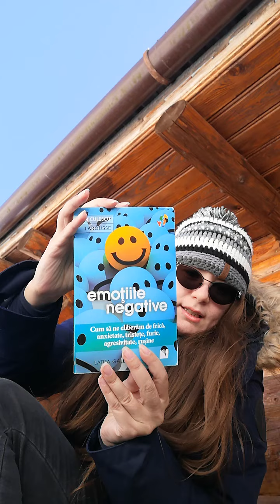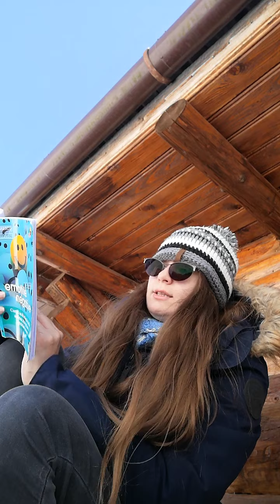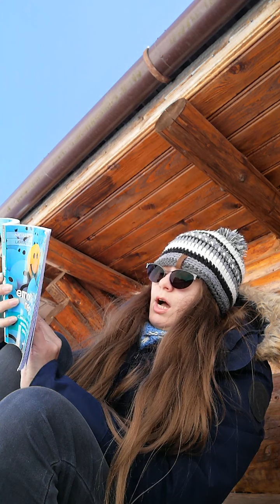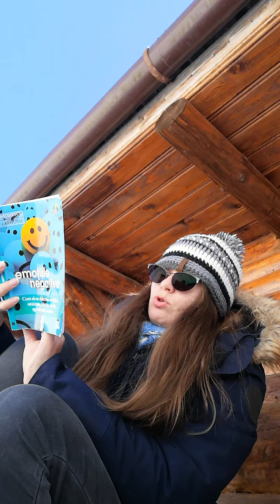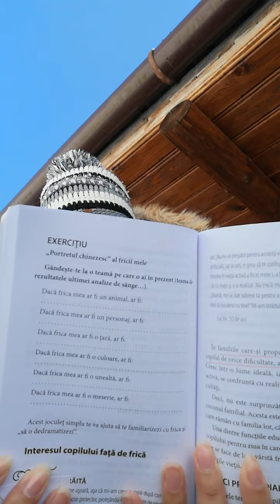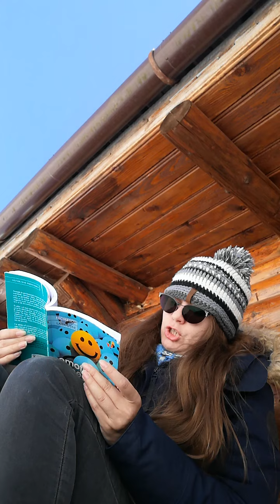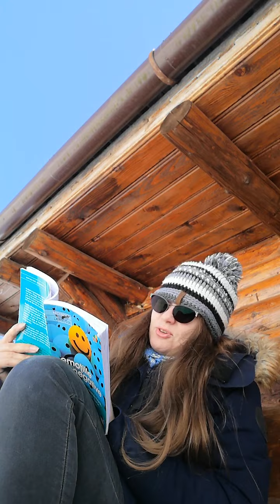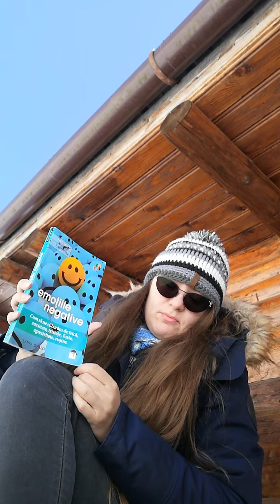Emoțiile negative - cum le gestionăm?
CORECTEZ FORMA DE GENITIV-DATIV: LATURII, NU LATUREI!!!